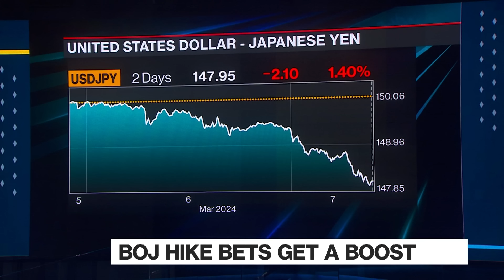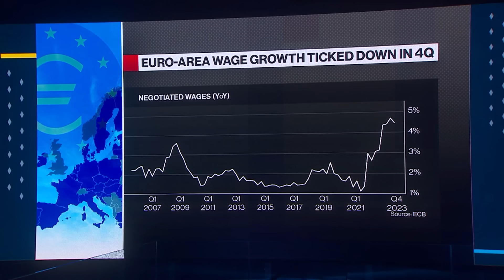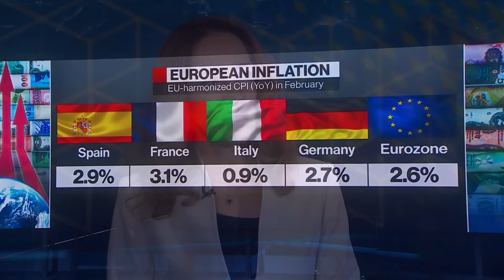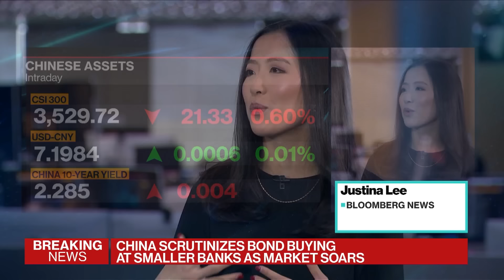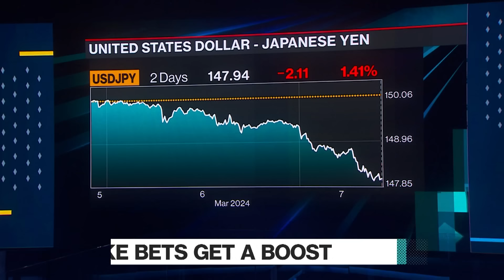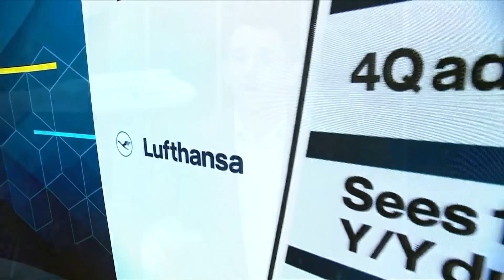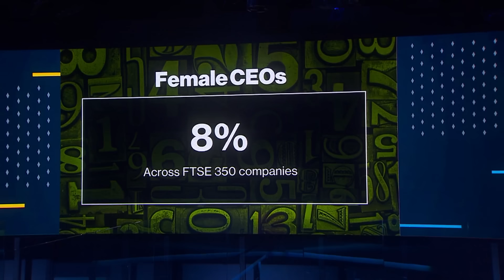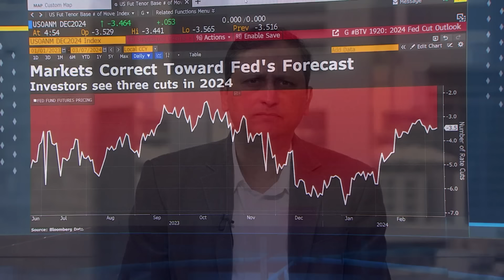Novo Nordisk Hits Record, Yen Soars | The Pulse with Francine Lacqua 03/07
"The Pulse With Francine Lacqua" is all about conversations with high profile guests in the beating heart of global business, economics, finance and politics. Based in London, we go wherever the story is, bringing you exclusive interviews and market-moving scoops. Today's guests: Nikolai Setzer, Continental CEO; James Zenni, Founder, President and CEO of ZCG; Caroline Farberger, angel investor and former CEO of ICA Insurance; and Katharine Neiss, Chief European Economist at PGIM Fixed Income.